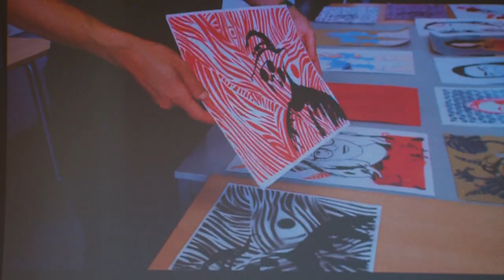RijnIjssel studenten exposeren in stadshal gemeentehuis Arnhem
Studenten van de afdelingen Art & Design en Ruimtelijk vormgeving exposeren rondom het thema ‘ conceptstore & identiteit’ vrijdag en zaterdag in de stadshal van het stadhuis van Arnhem.

TV Verslaggever Pieter Pluijgers sprak met Femke Hogenbosch, Teamleider educatie van Museum Arnhem en Martine ter Beek, docent Art & Design en Ruimtelijke Vormgeving.